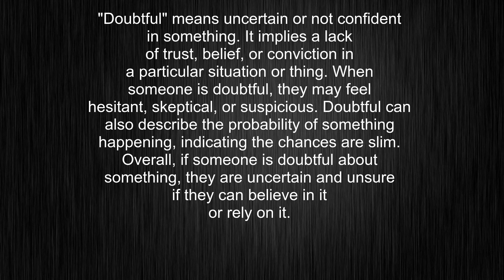What's the meaning of "doubtful", How to pronounce doubtful?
This video tells you what "doubtful" means, how to pronounce it, provides a pronunciation guide and an accurate definition.
00:00 Pronunciation
00:22 Meaning

- What is the meaning of doubtful
- How to say doubtful
- What is the definition of doubtful
- How to pronounce doubtful

Visit our free audio/video dictionary tutorial to learn how to correctly pronounce words/names and to learn their meanings, definitions, just like doubtful definition and meaning in Merriam-Webster, doubtful definition and meaning in Collins English Dictionary, doubtful definition and meaning in The Oxford English Dictionary, doubtful definition and meaning in Longman Dictionary of Contemporary English, doubtful definition and meaning in Cambridge Advanced Learner's Dictionary, and more.